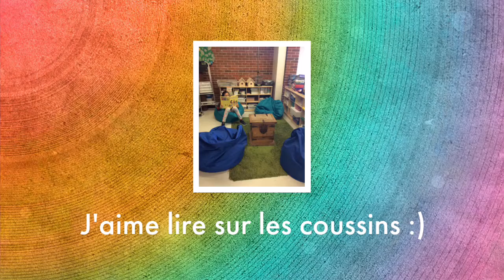Hochelaga, le groupe de 4e 5e 6e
Concours TIC et lecture 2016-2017